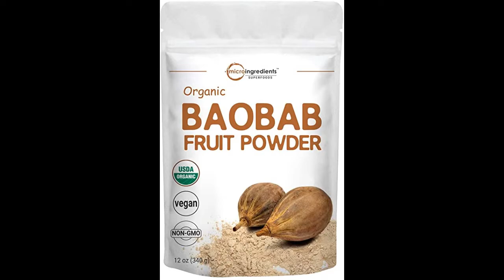Baobabs Tree_යක්ෂයාගේ ගස නොහොත් බයෝබාබ්ස් ගස_ShowMLD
ඇඩැන්සෝනියාව යනු පතනශීලී ගස් වර්ගයකි.  ඔවුන් මැඩගස්කරයේ සහ අප්‍රිකාවේ ප්‍රධාන භූමි ප්‍රදේශවලට ආවේණිකය.  මෙම ගස ඕස්ට්‍රේලියාව, ආසියාව වැනි වෙනත් ප්‍රදේශවලට ද හඳුන්වා දී ඇත.  සාමාන්‍ය නම ඇඩෝනෝනියා ඩිජිටේටා විස්තර කළ ප්‍රංශ ස්වභාව විද්‍යා ist සහ ගවේෂක මිචෙල් ඇඩන්සන්ට ගෞරව කරයි.

Adansonia is a genus of deciduous trees known as baobabs. They are native to the regions of Madagascar and mainland Africa. The tree has also been introduced to other regions such as Australia and Asia
. The generic name honours Michel Adanson, the French naturalist and explorer who described Adansonia digitata.